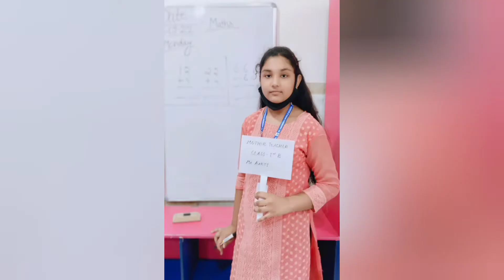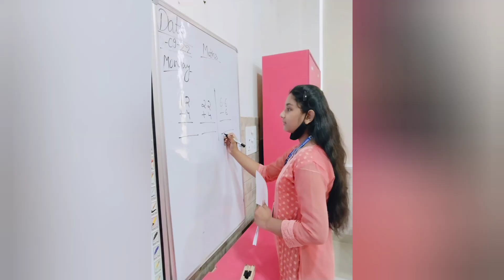St. Andrews Worlds School Siddharth Vihar Celebrates Teacher's Day.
One Book, One Pen, One Child, And One Teacher Can Change The World.